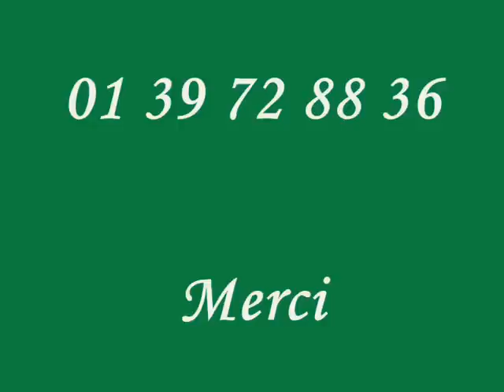Restaurant Le Mékong quand la neige tombe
Restaurant Le Mekong
Cuisine traditionnelle Thaïlandaise et Cambodgienne
Cocktail Maison Offert
Plats à emporter -10%
Terrasse d'été & Parking privé
Addr : 15 Cours de chimay 78700 - Conflans Sainte Honorine

Posted by : Ly Theng